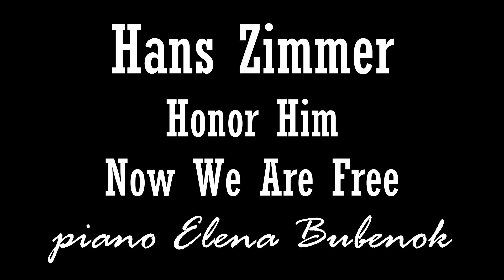Hans Zimmer - Now We Are Free, Honor Him (from Gladiator) - piano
Now We Are Free may refer to:
"Now We Are Free" (song), a 2000 song of Lisa Gerrard, from the Hans Zimmer soundtrack, of the Ridley Scott film Gladiator